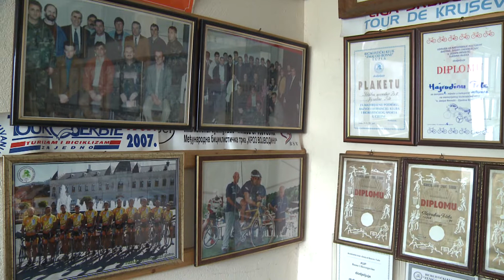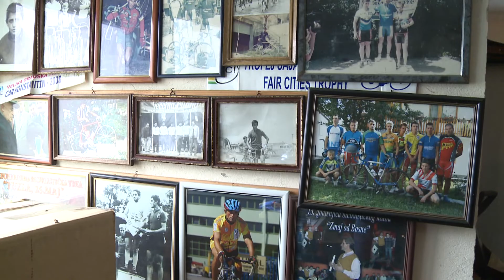U SLOBODNO VRIJEME 19042017 HAJRUDIN TRLE